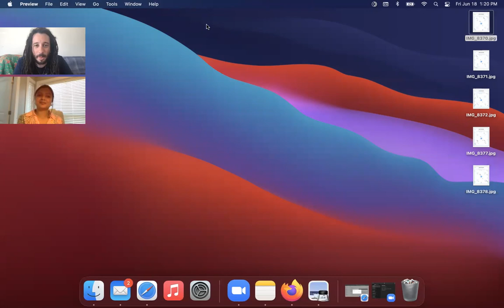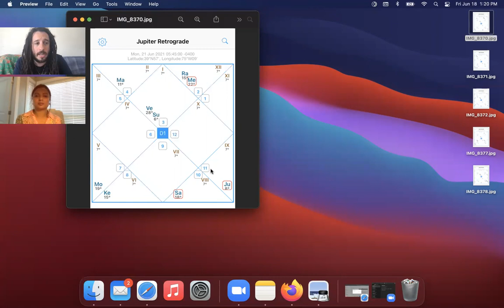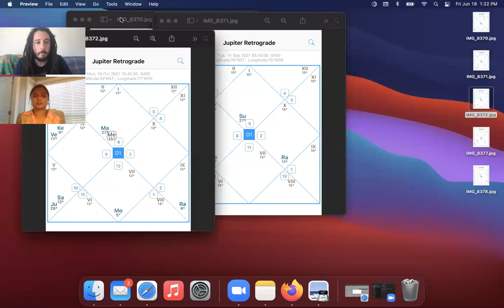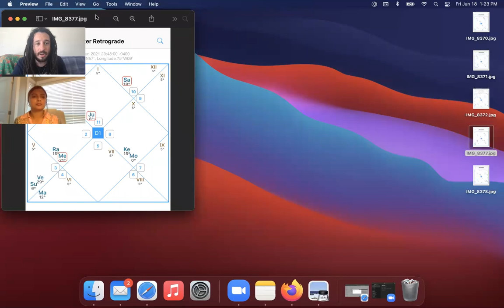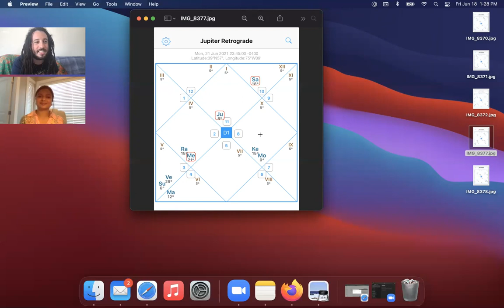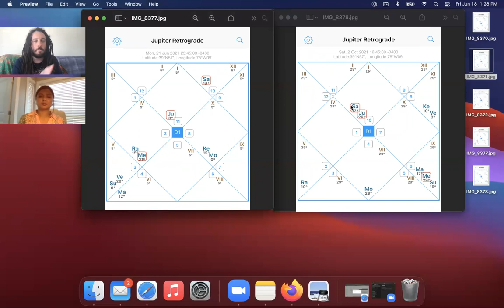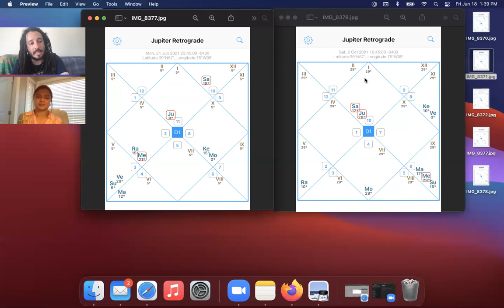Transit Analysis | Jupiter Retrograde in Aquarius/Capricorn Signs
This video contains a comprehensive discussion of the current transit of Jupiter Retrograde in Aquarius/Capricorn. Please enjoy this discussion which focuses on the transit's effects on All Natives. This 5 Month transit is extremely significant concerning the evolution of our consciousness and transformation to our highest self. This was a co-collaborative effort with Dr. Arjun Pai Astrology's Navjeet Kaur.